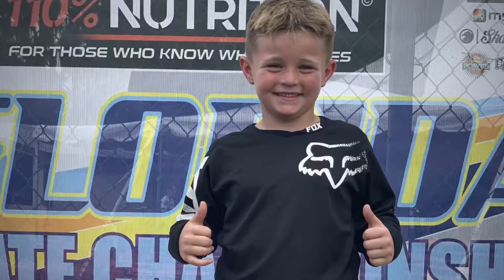Bmx Tampa State Races